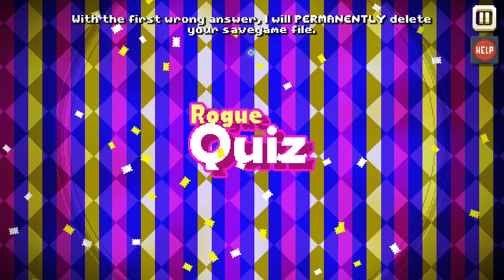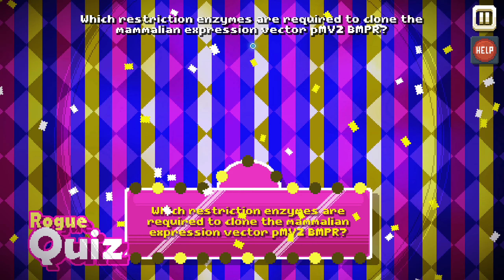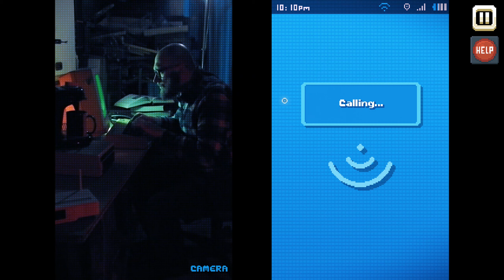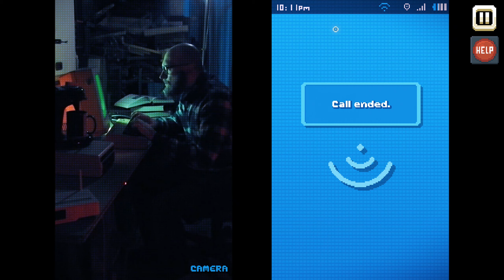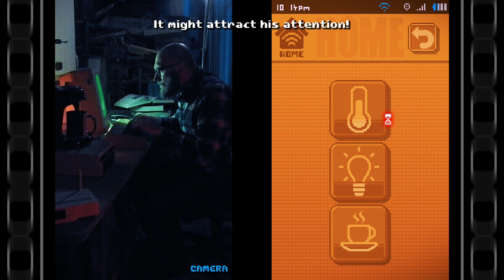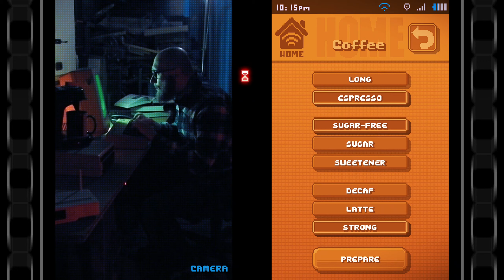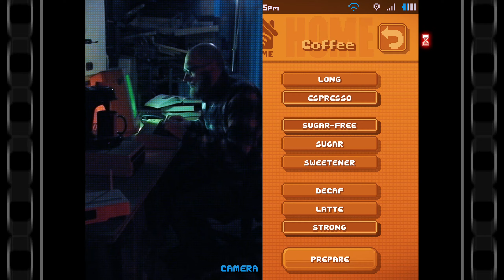مافي لعبة # 6 🙂 لقاء مع مطور اللعبة There Is No Game Wrong Dimension (مترجم عربي )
أن تصل بك المرحلة أن تدمج أو حتى تقرب الحدود بين اللعبة و اللاعب لأمر صعب حتى تخيله فما بالك بأن تطبقه بطريقة إبداعية كهاذه . هذه اللعبة لم تكسر الجدار الرابع فقط بل نجحت أن تقدم أسلوبا ثوريا في إستعراض الألعاب . اليوم سوف نلتفي بصانع هذه اللعبة العضيمة و نعرف قصتها عن قرب . فرجة ممتعة   . في أمان الله .
There Is No Game Wrong Dimension
مافي لعبة